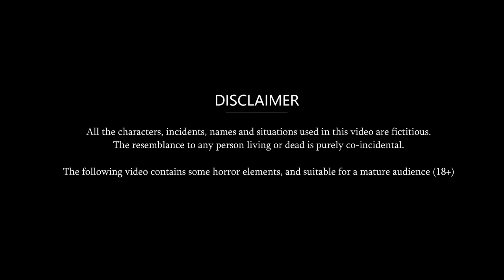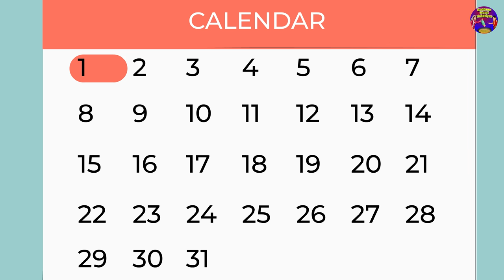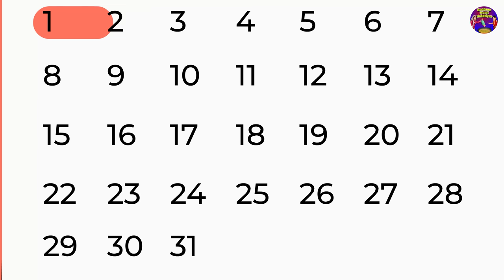7 ननदों वाला ससुराल: Hindi Kahani | Saas Bahu Stories In Hindi | Moral Stories | Bedtime Stories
7 ननदों वाला ससुराल: Hindi Kahani | Saas Bahu Stories In Hindi | Moral Stories | Bedtime Stories